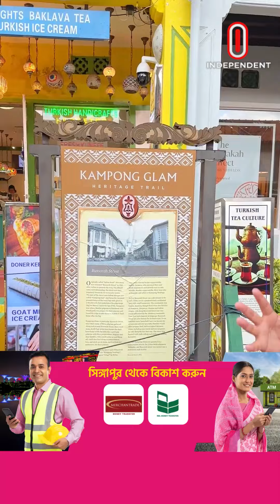সিঙ্গাপুরের মুসলিম ইতিহাসের নিদর্শন কাম্পং গ্লাম অঞ্চল | বিকাশ রেমিটেন্স দেশে দেশে মাহে রমজান ২০২৪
বিকাশ রেমিটেন্স দেশে দেশে মাহে রমজান ২০২৪’-এ মি. মিক্সার'স ওয়ার্ল্ড-এর সাথে দেখুন সিঙ্গাপুরের মুসলিম ইতিহাসের নিদর্শন কাম্পং গ্লাম অঞ্চল, যেখানে পবিত্র রমজান মাস উপলক্ষ্যে শুরু হয়েছে জমজমাট প্রস্তুতি। আরও দেখুন ঐতিহাসিক সুলতান মসজিদ ও সিঙ্গাপুরের ছোট বাংলাদেশি পাড়া।